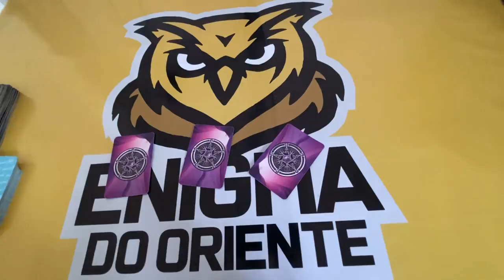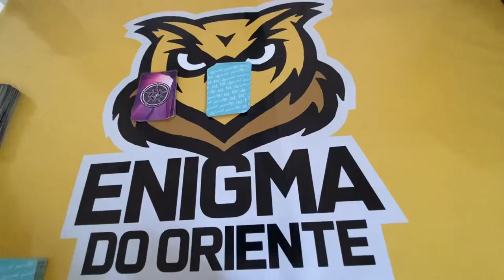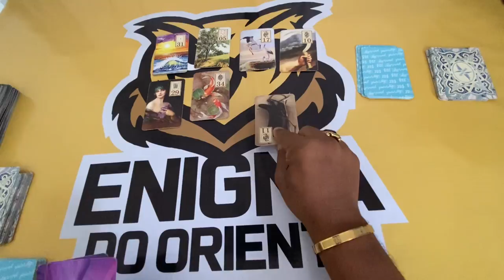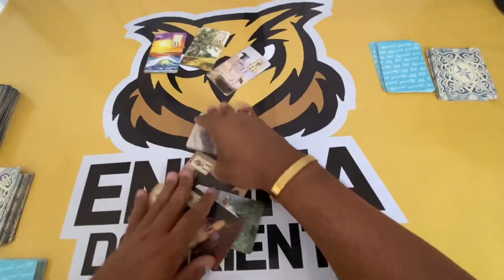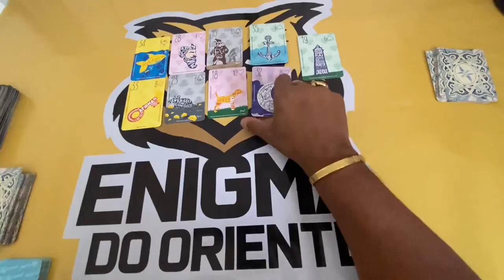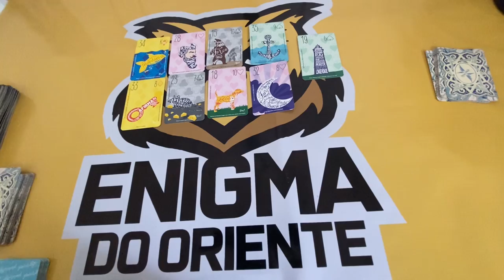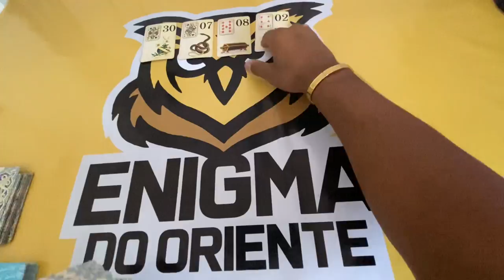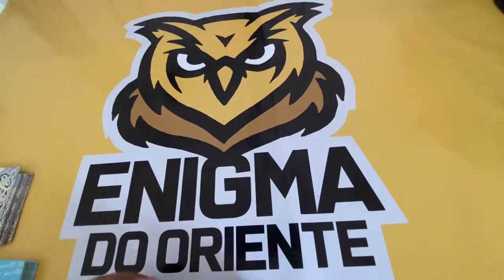ELE HOJE EM RELAÇÃO A VOCÊ! !!💘 [ Tarot Responde ] Tarô [Tarô ] Tarot